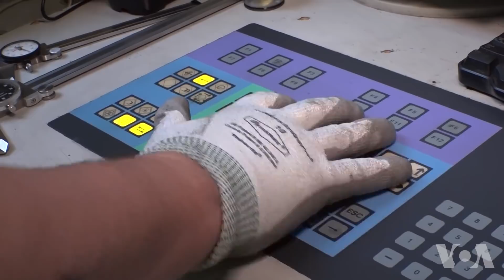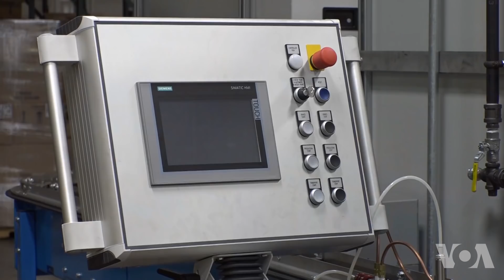川普征税给美国罐头制造商带来困境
川普对进口钢材征收25%的关税受到了美国国内材料生产商的欢迎，但也受到美国制造商的批评。他们的产品，从汽车到刮胡刀片都依赖从全球各地进口的钢材。美国之音记者鲍曼造访了一家受到关税冲击的罐头公司。